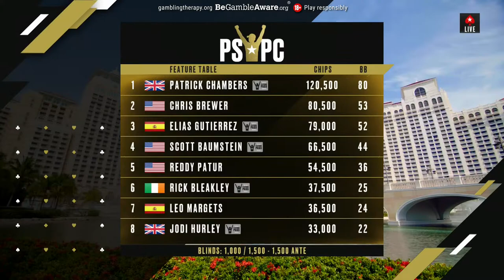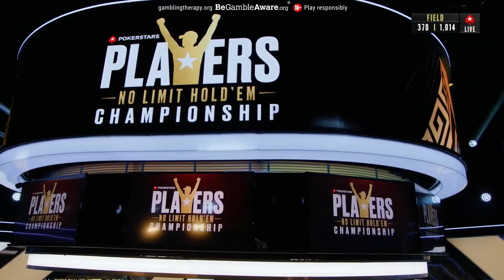PSPC – DAY 2 Livestream ♠️ PokerStars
The $25,000 PokerStars Players No Limit Hold’em Championship has drawn 1,003 players so far. Late registration will remain open through the first two levels of Day 2. Chris Moorman and Tony Tran lead the tournament after Day 1, with at least 680 players returning for Day 2.